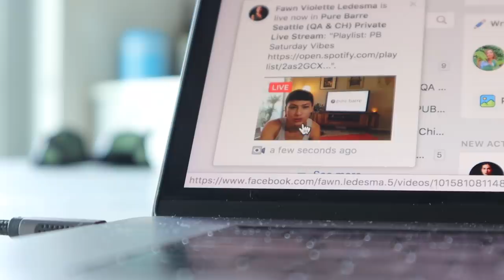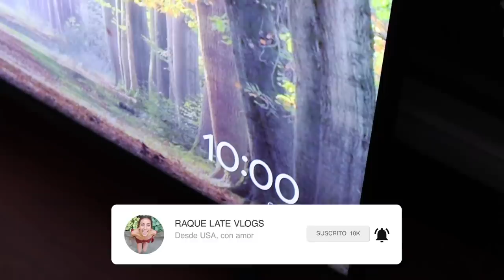ROOM TOUR 🇺🇸Cambio Radical Salón (2020)